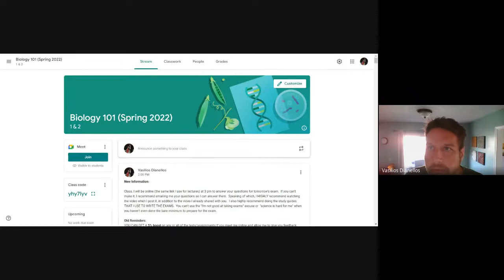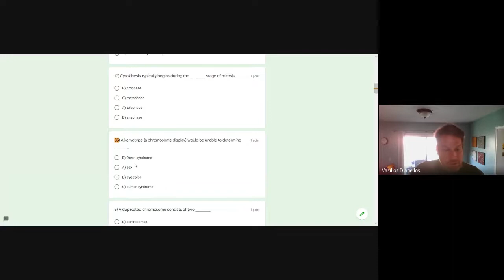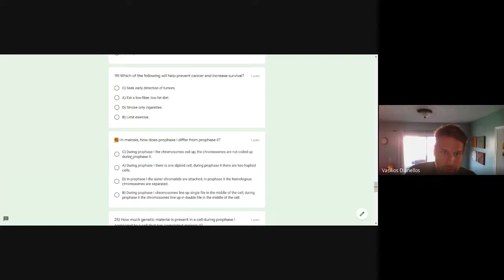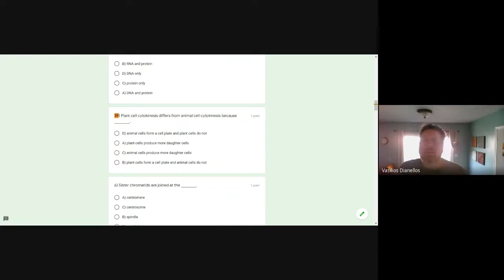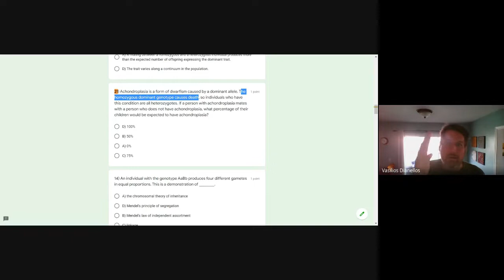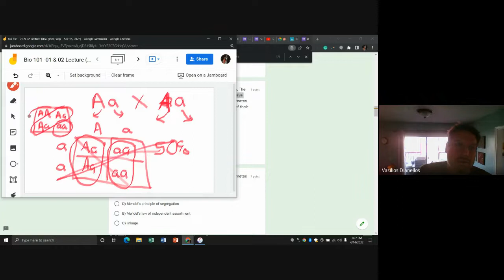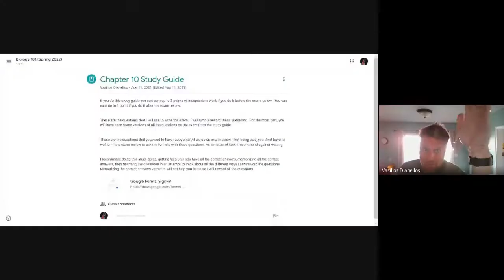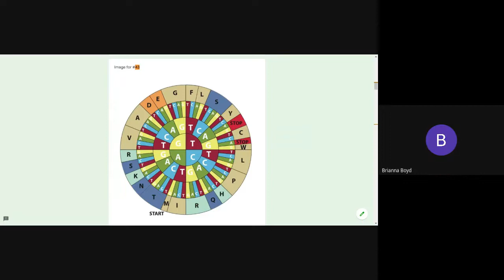Exam 3 Review (Sp22)